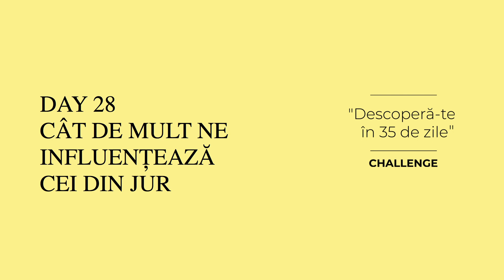Ziua 28 - Cat de mult ne influenteaza cei din jur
Hello,
Cei cu care ne alegem sa petrecem timpul sunt acei oamenii care ne influenteaza comportamentul, de la care luam sau imprumutam idei, energii, modul de gandire.
Tocmai din acest motiv e important sa vedem cine sunt acei oameni.

Simti ca esti in largul tau cand esti cu prietenii tai cei mai buni? Stii ca le poti spune orice fara sa iti fie frica de faptul ca ar putea sa te judece sau critice? Te bucuri cand te vezi cu ei? Te sustin in tot ceea ce faci, sunt preocupati de cum esti si sunt langa tine in orice moment? Atunci esti norocos. Ai niste prieteni care te iubesc neconditionat si te sfatuiesc sa faci tot posibilul sa ai grija de relatia cu ei. In caz contrar, te sfatuiesc sa revizuiesti relatiile tale.

Odata cu schimbarea noastra in interior, se schimba si felul in care gandim, simtim si ne comportam. De multe ori, daca cei din jurul nostru aleg sa ramana in acelasi loc incepem sa devenim diferti, iar schimbarea noastra nu e ceva confortabil pentru ceilalti, dar este vitala pentru noi.

Te invit sa iti evaluazi relatiile. E extrem de important daca vrei sa traiesti in armonie sis a cresti.

De abia astept sa imi spui ce ai descoperit.

Cu drag,

Andreea